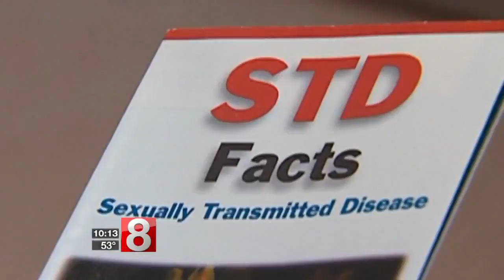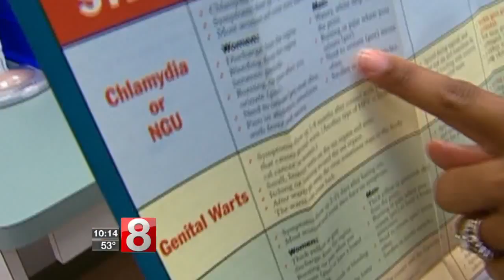More STD cases than ever before, according to CDC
Sexually transmitted diseases are on the rise here in Connecticut and nationwide.